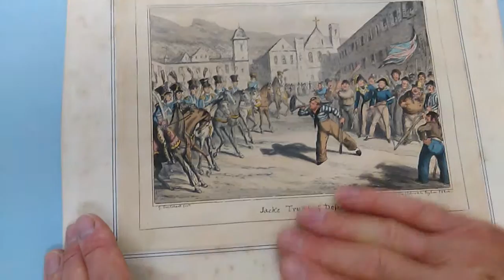STRIKING GEORGE CRUIKSHANK 1825 COLOUR PRINT of SAILORS TAUNTING MOUNTED TROOPS